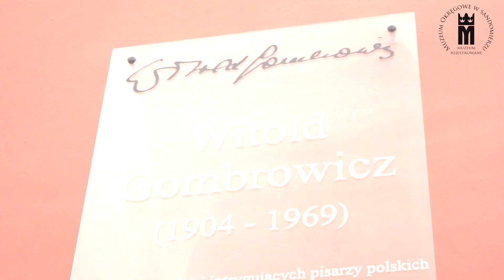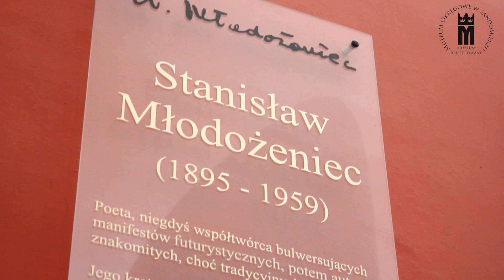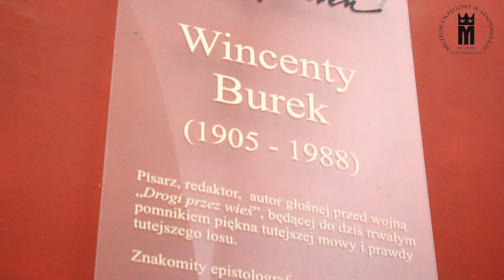Popiersia literatów Ziemi Sandomierskiej. Wystawa stała w Muzeum Okręgowym w Sandomierzu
Rzeźby autorstwa artysty Józefa Opali eksponowane w Zamku Królewskim w Sandomierzu.